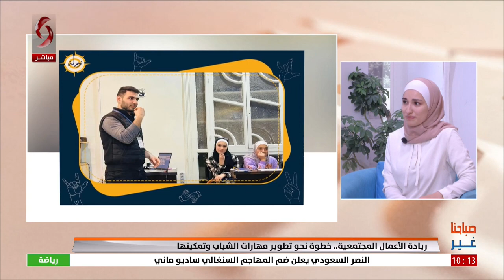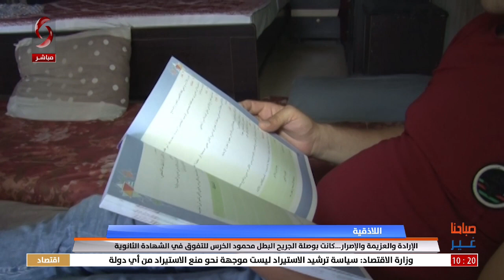صباحنا غير 2023/8/3